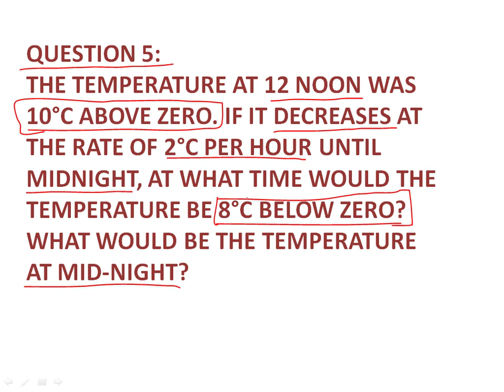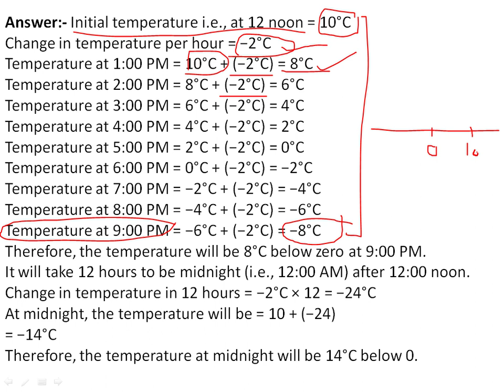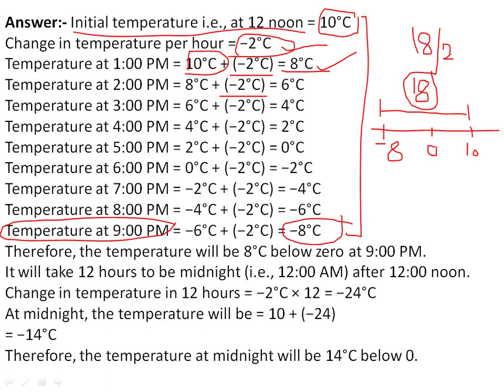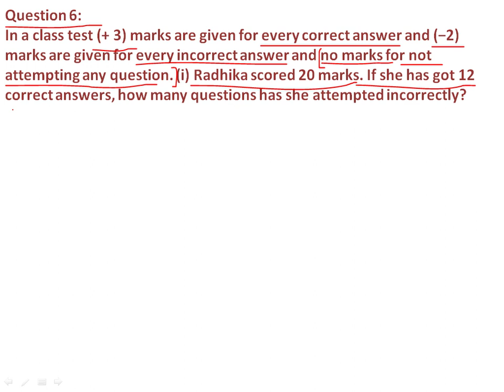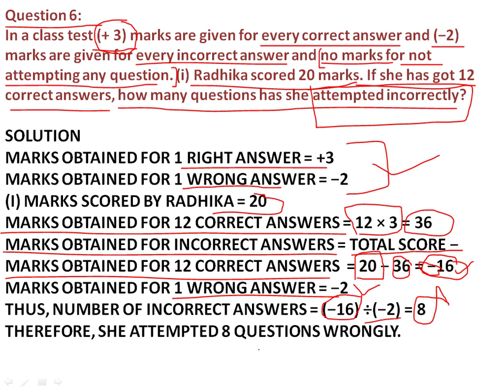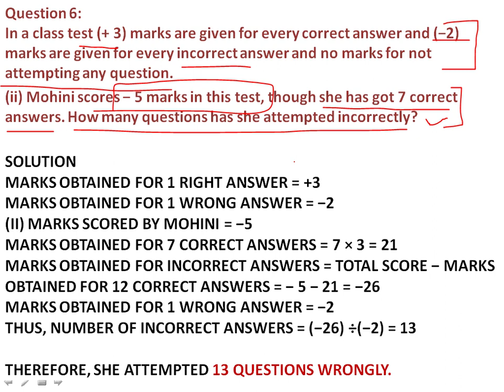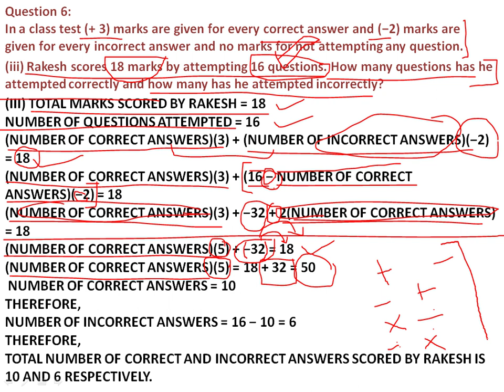Integers I Class-7th I Ex-1.4 I Part-3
Chapter-Integers I Class-7th
In this video first 3 question has been solved.